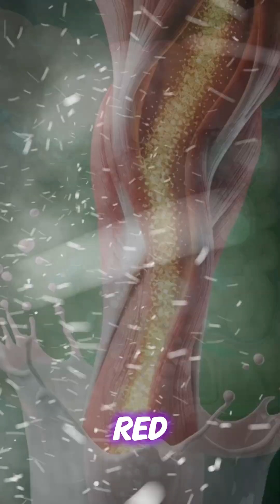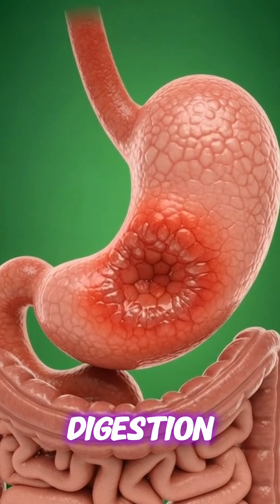What Happens Inside Your Body After Drinking Milk? | 3D Medical Animation Explained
What really happens inside your body after you drink milk?
This powerful 3D medical animation shows the full internal journey — from digestion to nutrient absorption, benefits, and possible side effects.

In this video you will see:
✔ Milk entering the stomach and breaking down in realistic detail
✔ How intestines absorb proteins, calcium, vitamins, and energy
✔ How these nutrients support the brain, muscles, bones, and gut
✔ A cinematic internal view of benefits and reactions
✔ Possible side effects like stomach irritation, allergy, and blood sugar spikes

This video is perfect for:
• Educational channels
• Health & fitness creators
• Medical animation lovers
• Biology students
• Science explainer channels

Milk provides powerful nourishment — but for some people, it can also create digestive issues.
Watch the full journey inside your body in this highly realistic 3D visualization.